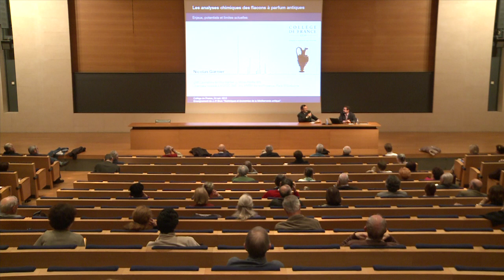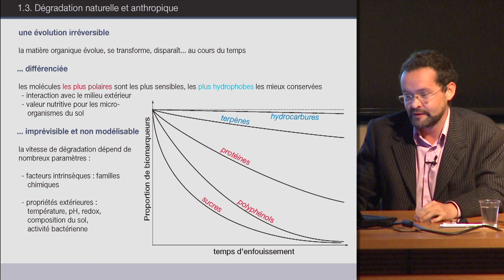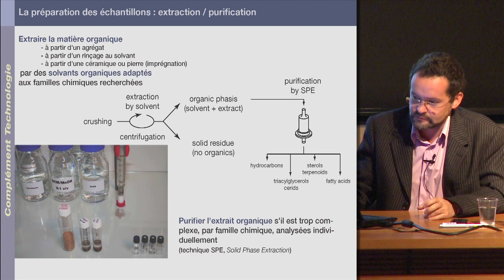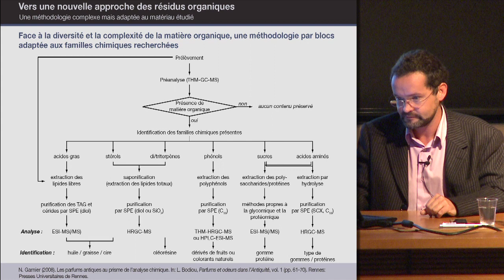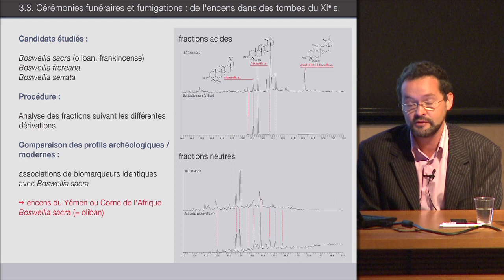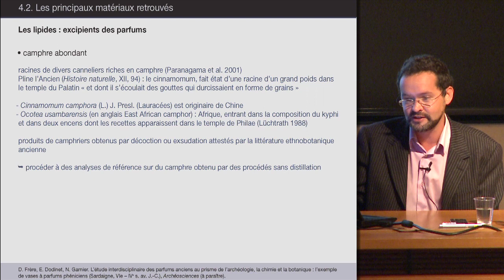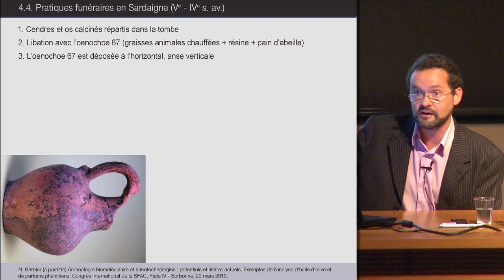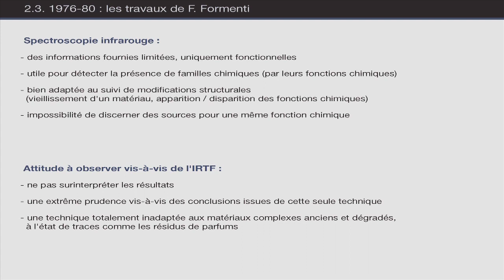L'apport de la céramologie et de l'épigraphie à l'étude des parfums (1) - J.-P. Brun (2012-2013)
Enseignement 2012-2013 : L'apport des analyses, de la céramologie et de l'épigraphie à l'étude des parfums dans l'antiquité
Séminaire du mercredi 24 octobre 2012 : Les analyses chimiques des flacons à parfum antiques

Intervenant(s) : Nicolas Garnier, Chimiste spécialiste des analyses archéologiques